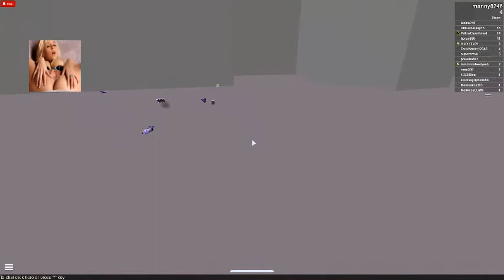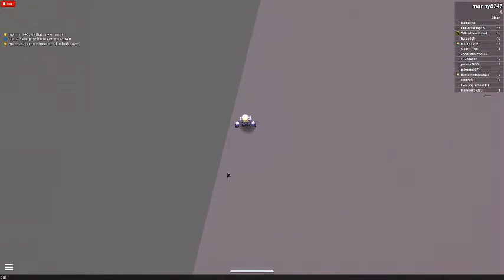manny8246's ROBLOX video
*UPDATE*: The first 4 stages are a little bit easier on 17 player servers.\n\n- Finish all 15 stages!\n- Race your friends!\n- Have fun!\n\n*PLEASE READ*\n- DO NOT jump into the portals. (You might die/not teleport.) Walk into them instead.\n- To receive your item(s) from game passes exit the game and get back on. (Sorry if you lost the stage you were on.)\n- If someone has exploited leave the game and join a new one.\n- If you hear music I did not put that there.\n- Come back and visit again :)\n\nJoin the official Speed Runners GROUP